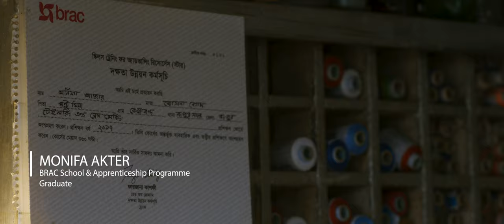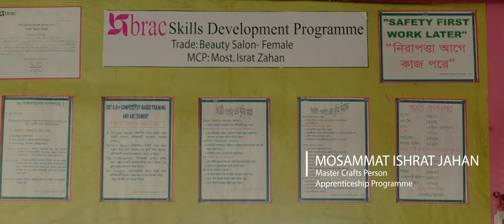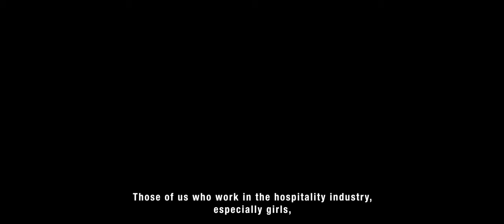Skills Development Programme | BRAC | Short Documentary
BRAC Skills Development Programme works to create employable skills and decent work opportunities for the under privileged youth and migrants.

We offer training to people from all backgrounds and link them with decent work opportunities that respect the rights of workers.

Our Programme offers technical and vocational training, enterprise and institution based apprenticeships,entrepreneurship, and enterprise development especially for startups in the apprenticeship-based training sector and working to improve working conditions and strengthen market value chain.